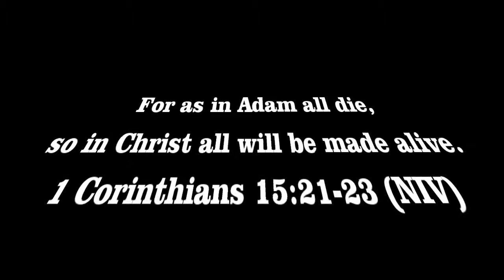Apologia Academy: What We Believe Assignment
Apologia Online Academy Instructor, Mr. Barclay, gave his What We Believe students a project: illustrate at least two of the different stages of the redemption story: The Garden, The Fall, Fallen world, and final redemption.

Students were free to write papers, paint, sing songs, or, as is the case with one student, John T., create a lego animation. Watch this young filmmaker's take on the Fall and Redemption.
Content Warning: violence is depicted (but not celebrated) in this video.